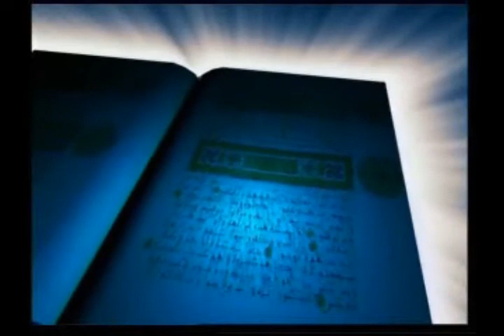Kuran-29 dzuz 3 del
Video Kuran-bosanski